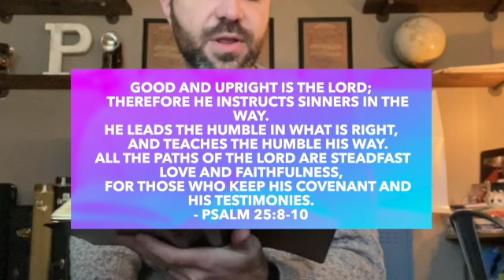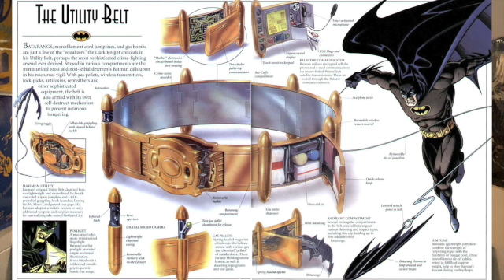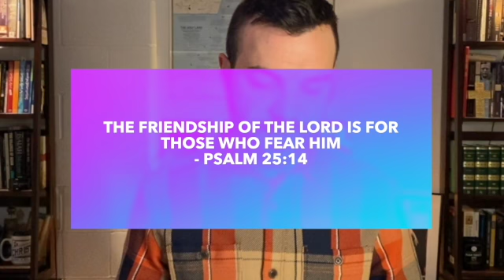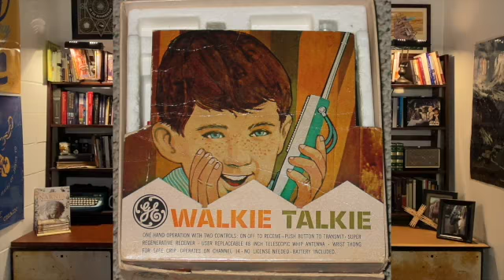CCA Upper School Chapel 2.5.21